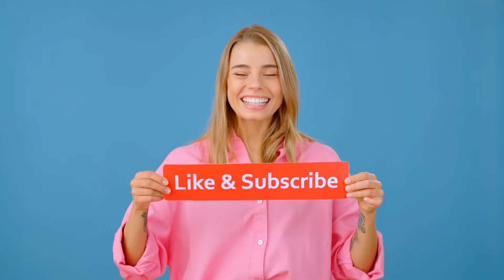20 Celebs Who Look Young For Their Age | Celebrities who look younger than their age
In this video, we explore 20 celebrities who looks younger than their actual age. From Tom cruise, paul rudd, to other popular hollywood actors and popstars who look way younger than their actual age. Watch as we reveal the before-and-after photos that will make you question if they are really that much old! Don't miss out on this jaw-dropping compilation of Hollywood's most talked about celebrities age.

20 celebrities who looks younger than their age
Celebrities in their younger age
hollywood celebrities who doesn't age